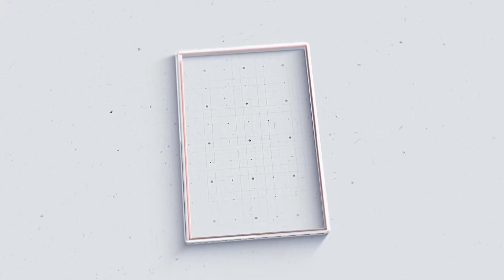മകൾ കിണറ്റിൽ വീണതിന്റെ മനോവിഷമത്താൽ പിതാവ് കുഴഞ്ഞു വീണു മരിച്ചു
VCV NEWS

VCV NEWS CHANNEL
Wadakkanchery, Thrissur